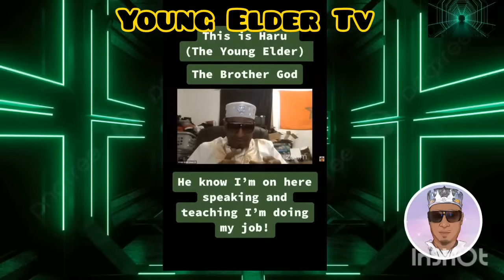Mental Martial Arts With Rod Hayes